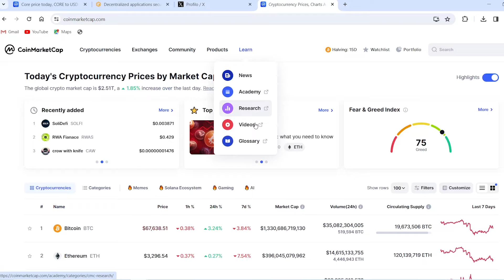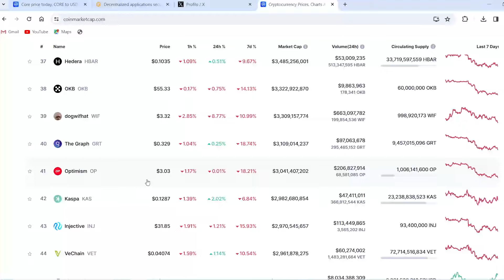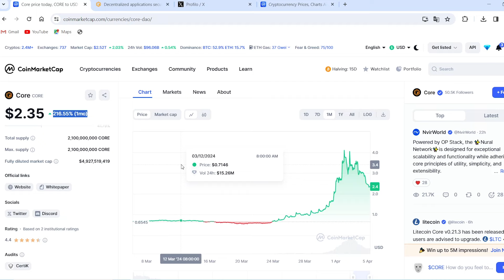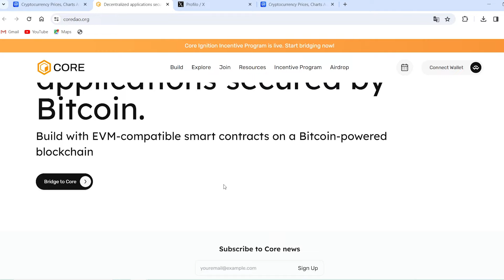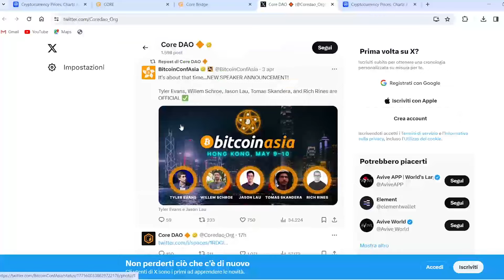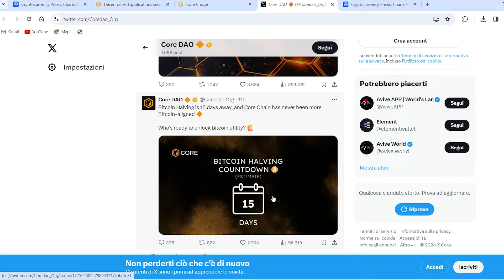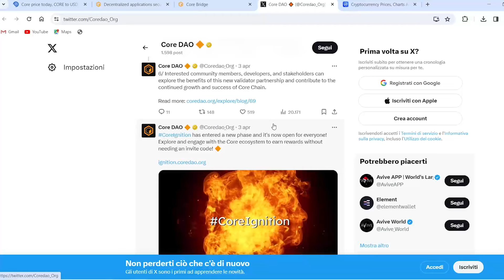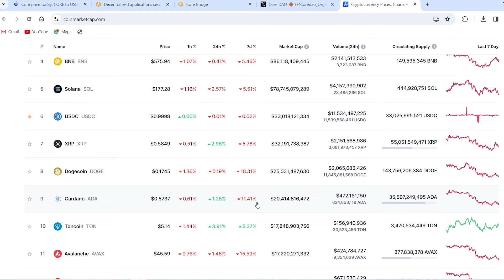🚨Core Doa, record atteint! La prochaine pépite après le halving?! 10$ devient tès possible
Core Doa fait trembler le marche et montre qu'on ne doit pas le sous estimer.